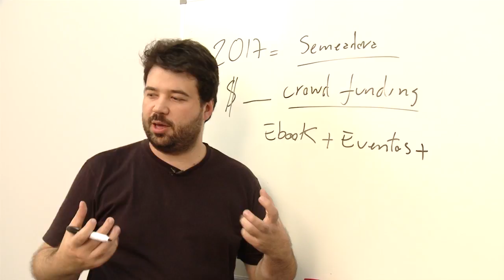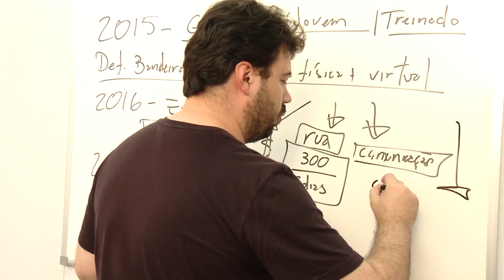Mundo Maior Repórter - Política e Espiritualidade - Parte 1/4 (13/09/2014)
Felipe Ohno conhece os bastidores de uma campanha eleitoral e aceita o desafio de ser treinado por um marqueteiro político.

O Mundo Maior Repórter de setembro trata da relação entre política e espiritualidade. Há política no plano espiritual? Teria sido Jesus um grande político? O Estado Laico existe?